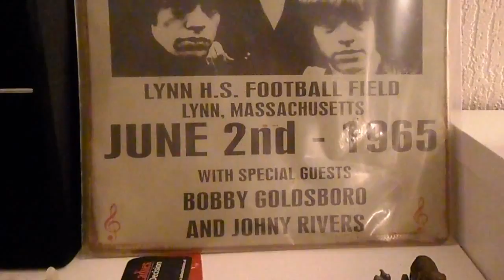Ik vind je lekkah